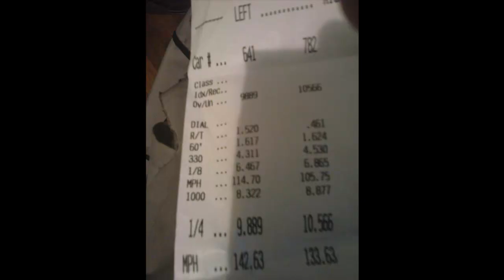ABEL Racing G8 9.88 At 142 mph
ABEL Racing
Midwest City Ok